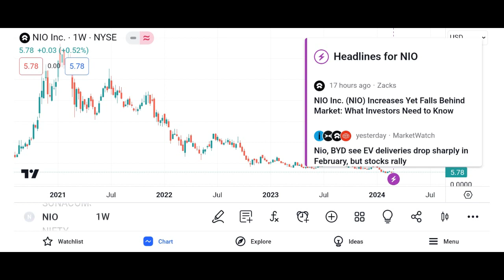NIO Stock Nio Inc stock NIO STOCK PREDICTION NIO STOCK Analysis Nio stock news today nio price